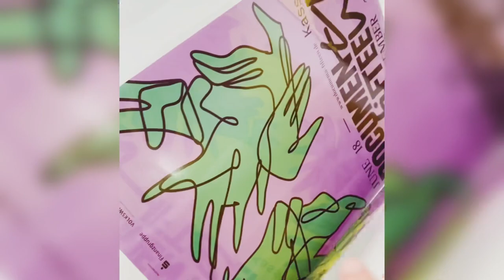Antisemitismus | Documenta fifteen | Eklat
film 11 doc15
Die Documentafifteen ist aufgeteilt in 32 Standorte, die gibt es zu erkunden, mit einem Tagesticket oder Dauerkarte, ist der Nahverkehr mit inclusice, heisst für Bus und Strassenbahn muss nicht extra bezahlt werden. Kassel heisst die Documentafifteen Gäste aus aller Welt Herzlich Willkommen, Documentafifteen Welcome all Guest to Kassel